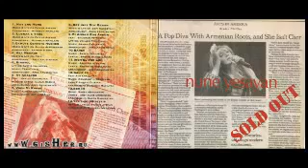Nune Yesayan -lusnak e yars.2011.N.Y.